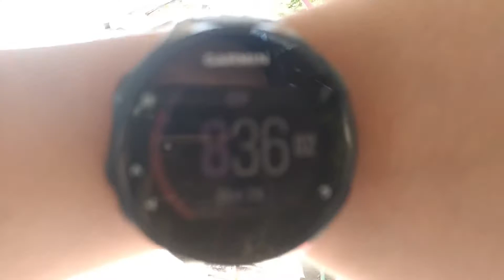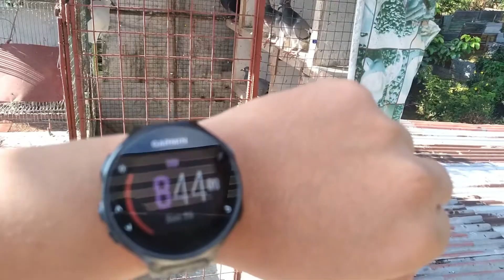4th Truck Training | Camiling , Tarlac | Mainit na Pauwian! | Tumambay pa sila! | 600KM Challenge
bird foot ring for 2022 racing pigeon rings leg bands
pigeon conditioning
paano mag recover ng kalapati
paano patabain ang kalapati
pigeon